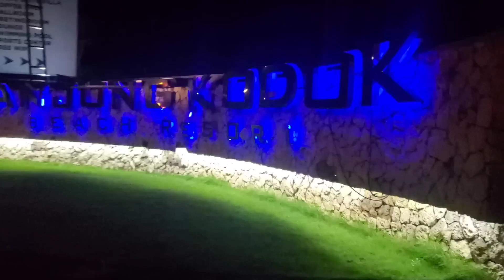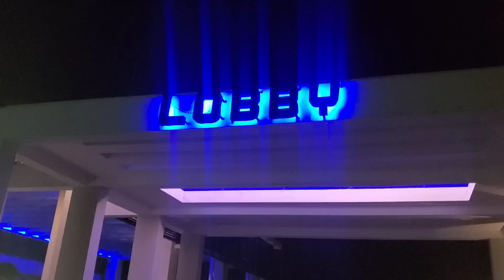Tengah MaLam ‼️ KeLuarga XL - Makan Di Pingir Jalan Raya